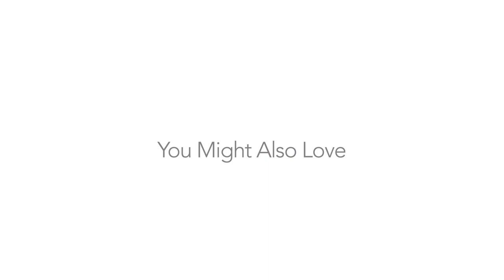Garlic Parmesan Mushrooms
INGREDIENTS
16 ounces (454 g) small button or cremini mushrooms
4 Tablespoons (60 g) butter , divided
1 Tablespoon (15 ml) Worcestershire
1/2 teaspoon (2.5 ml) dried oregano
1/2 teaspoon (2.5 ml) onion powder
1/2 teaspoon (2.5 ml) salt , or more to taste
 fresh cracked black pepper
3 cloves garlic , minced
3 Tablespoons (45 ml) fresh grated Parmigiano-Reggiano (or similar cheese)
2 Tablespoons (30 ml) chopped parsley
 lemon wedges (optional)

❣️ ⇢— OUR FAVORITE KITCHEN TOOLS — ⇠❣️
⌲The Best Oil Sprayer We’ve Found
⌲Super Favorite Kitchen Scale
⌲Pre-cut Parchment Sheets for Baking Sheet Pans
⌲Two of our Favorite Air Fryers
⌲Perforated Parchment Sheets for Air Frying
⌲Air Fryer Accessory Kits (choose right size for your air fryer)
⌲Reusable Silicone Baking Cups
⌲Silicone Spatula Set
⌲Slotted Frying Tongs - Where have you been all our lives?!
⌲Digital Meat Thermometer
⌲Magnet 2-Sided Measuring Spoons